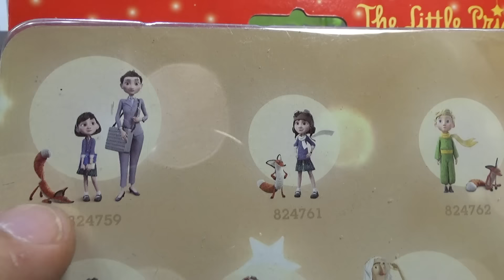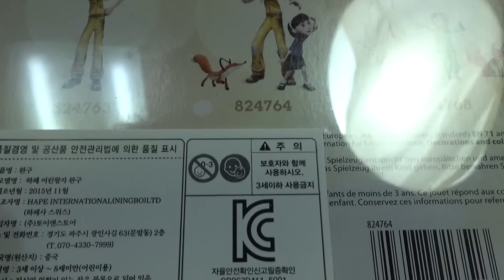어린왕자 피규어세트 애니 영화 비행사,소녀,여우 캐릭터 인형 장난감 소개 리뷰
2015년 12월에 극장에서 개봉을 한 어린왕자 the little prince 피규어 세트 제품이 출시가 되었습니다.

여러가지 종류가 있는데, 아무래도 어린왕자 피규어가 들어있는 제품은 인기가 있는지 품절이 되고, 생텍쥐페리 할아버지 조종사와 소녀와 여우 봉제 인형이 들어있는 세트를 토이저러스 쇼핑몰에서 24,300원의 가격에 구입을했습니다.

이 제품외에 다양한 장난감 퍼즐, 완구 등이 있는데 참고해 보시고, 2015년 마무리 잘하시고, 새해 복 많이 받으세요~